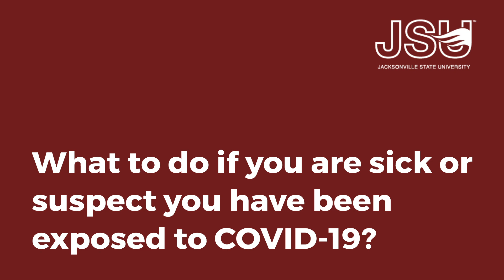What to do if you are sick or suspect you have been exposed to COVID-19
Dr. Oye Akisanya and Dr. Phyllis Waits from the School of Health Professions and Wellness and members for the COVID-19 Task Force at Jacksonville State University discuss what procedures you should take if all symptoms related to COVID-19 known as Coronavirus are present in a patient. Symptoms can be fever, cough, fatigue, shortness of breath. May also have sore throat and headache.